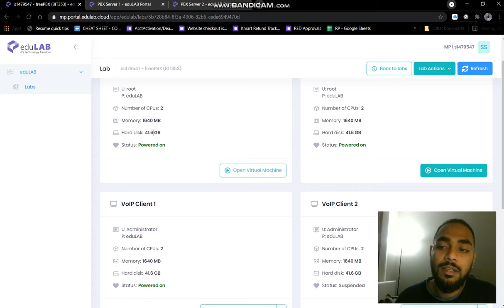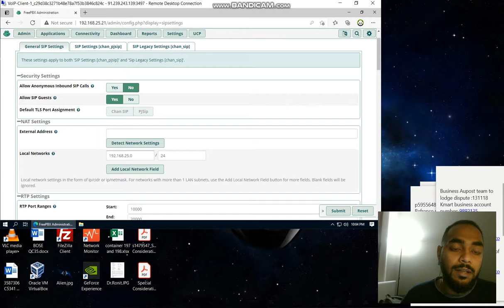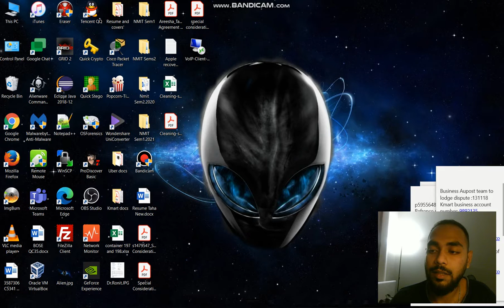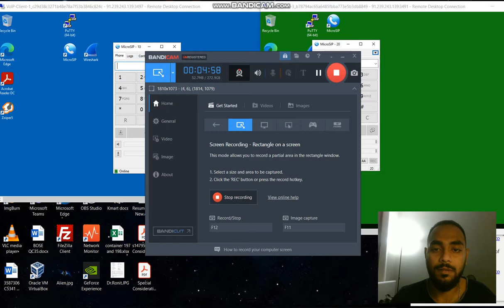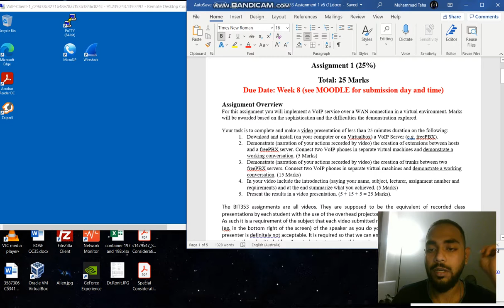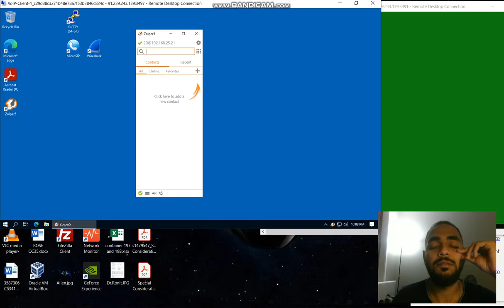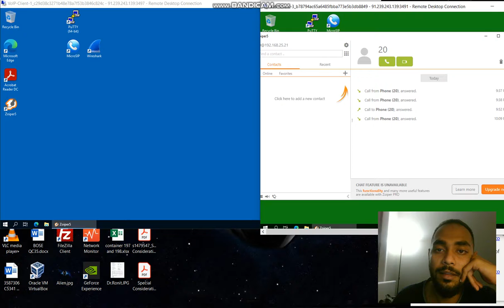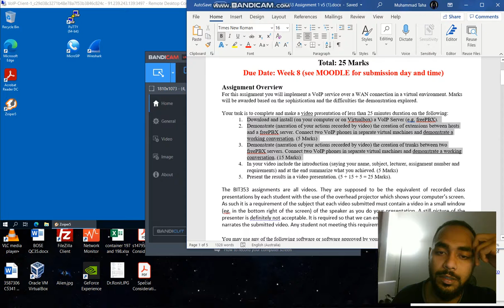BIT353 - Network Architecture and Protocol- Assignment 1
This video is for subject BIT353 Network Architecture and Protocol and for Lecturer Sir John Rankin. This video explains about making call from two VoIP clients and using different PBX servers.